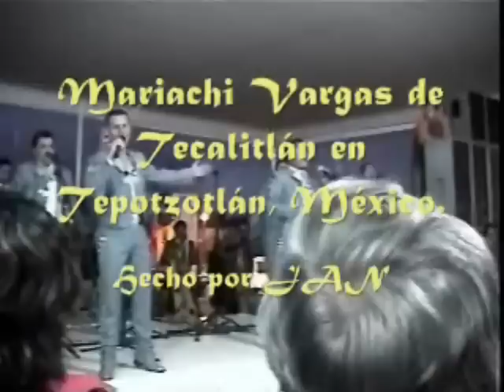Mariachi Vargas de Tecalitlán Popurrí los Fernández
Un popurrí con el Mariachi Vargas de Tecalitlán interpretando temas cantados por Vicente y Alejandro Fernández.